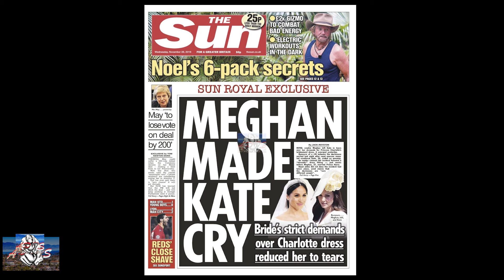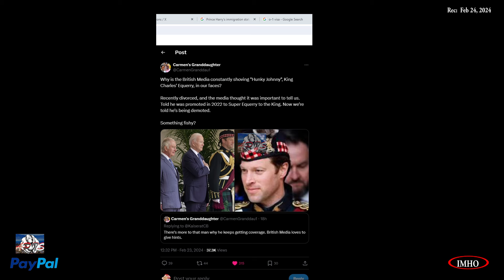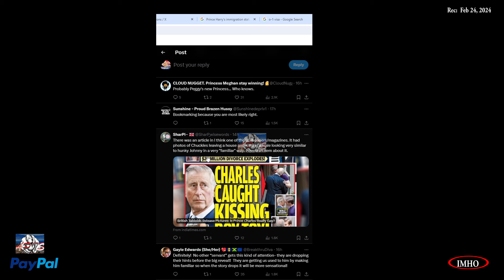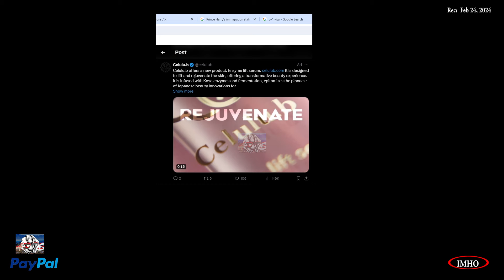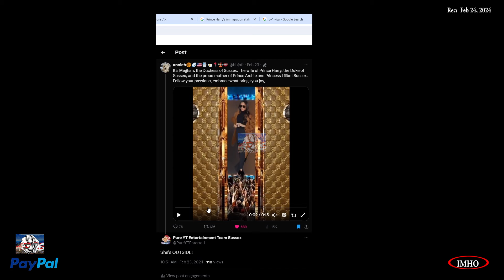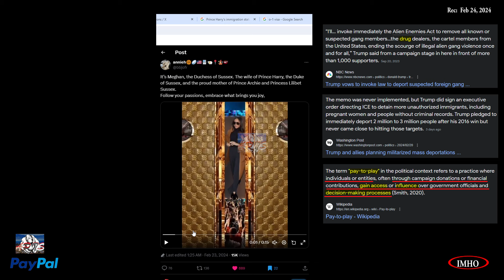S4E41 APTS | The Firm Chose This Life For Him Pt2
02.24.24

Timestamp:
 00:04:05:22 |Valentine Low| Good catch @KaindeB
00:18:40:14
 00:18:49:00 |Valentine Low| It’s safe to surmise that  Valentine Low, suffers from intense inferiority
00:20:41:10
 |Valentine Low MM Intv| Valentine Low said that Meghan didn't acknowledge him
00:22:55:08
 00:23:00:00 |QE Guard| The derangers have done this.
00:26:12:00
00:26:14:14 |KC glasses| At least his eyes have improved
00:26:14:14
 00:27:03:00 |Harry vs UK bs| RETURNING BACK?
00:27:03:00
 00:33:29:00 |K-Roger| Gossip. This Roger Federer look-alike was the Queen's Equerry
00:35:44:22
 |Old article H| Just stumbled on this saved headline from Jan 2020.

 |RF merch| But it’s a problem when H&M do it.

Link:
Prince Harry and Meghan markle mulling Canada move, giving up royal titles

Here's how.

You have two options:
2. "I'd like to add to my donation to help offset the cost of processing"